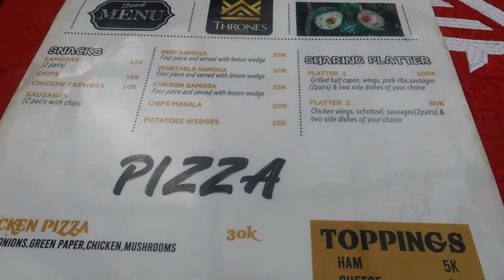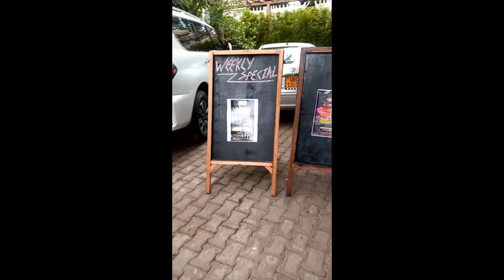Which is the best ? THRONES BAR VS BANANA BAR AND BISTRO